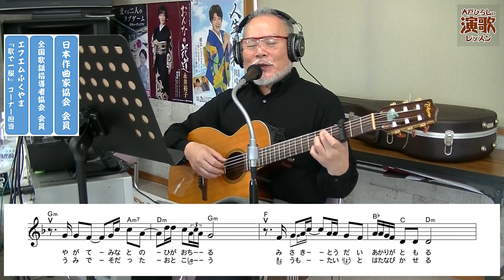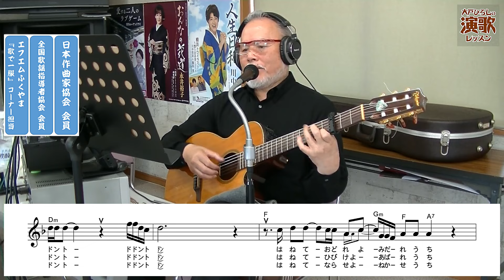一条貫太『大漁太鼓』【大戸ひろしのKARAOKEレッスン】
５周年記念曲！ 貫太さんらしさ、が発揮出来る
楽曲にやっと出会えましたね、と申し上げたい処
ですよ。
いつも申し訳ないなあ、と思いながらも今回も
ヤハリ－２と、キーを下げてのレッスンです。
高音のシッカリと出る男性には、これはご迷惑
となりましてお詫びします。